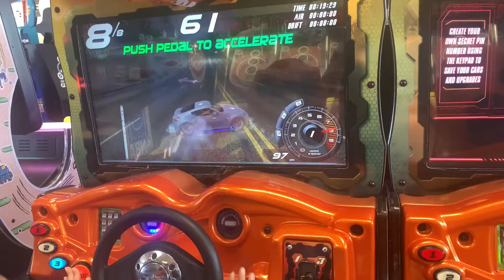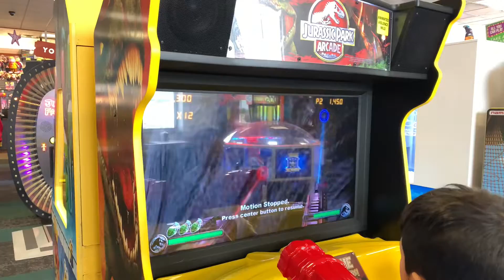Lần Đầu Tiên Đến Nơi Này !!!